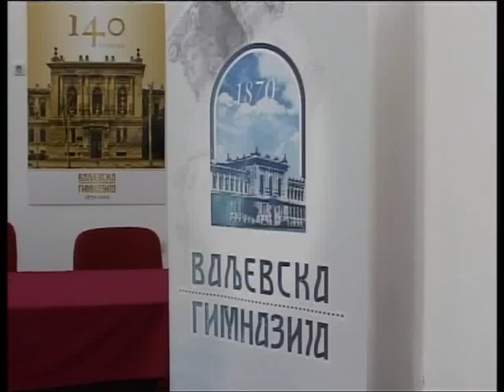U susret novim gimnazijalcima